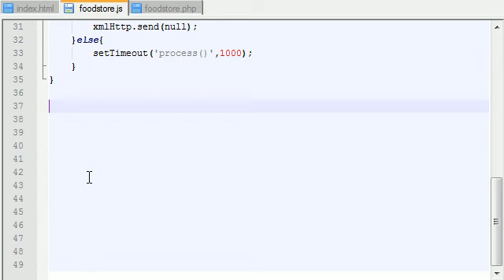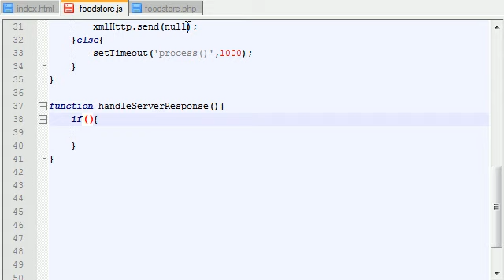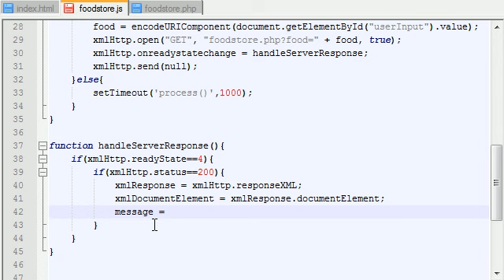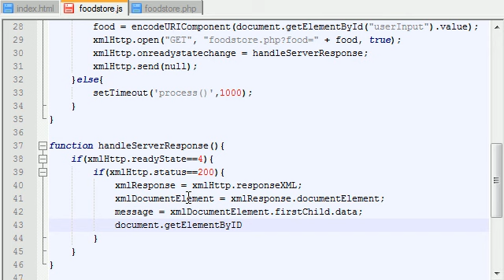AJAX Tutorial - 9 - Handling Responses from the Server